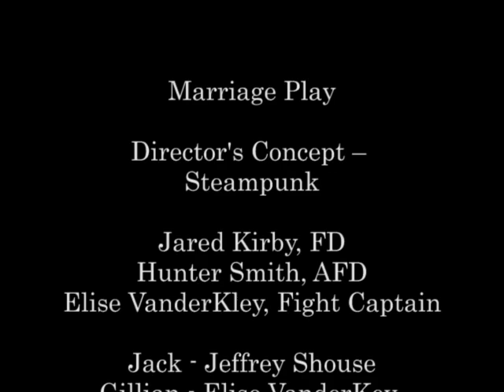Marriage Play Fight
Participants from all over the US and abroad came together in New York City July 1st-6th, 2013 to train for one intensive week with the Art of Combat company in the skills needed to create extraordinary fights for stage and screen. This is one of the scenes participants worked on throughout the week which culminated in a New York City performance at the Access Theatre (380 Broadway).

The show was called "How Does that Feel?" and was a collection of fight scenes ranging from Medieval to post apocalyptic! Each scene is performed with a twist and choreographed in the unique style of AoC fight directors.
This scene was taken from:

Marriage Play
Jack- Jeffrey Shouse
Gillian- Elise VanderKley
Fight Director -- Jared Kirby
Asst Fight Director -- Hunter Smith
Fight Captain -- Elise Vanderkley
Director's Concept: Steampunk

This workshop is an immersion into the AoC company which has been actively transferring historical combat styles to stage and film for over a decade. Members are trained in historical combat styles and learn how to make them safe and replicable for stage and screen. Our training and expertise has enhanced theatre, film and TV with authentic and realistic combat sequences all around the world.

The week is structured so that you will get the most out of it. You can register at one of three levels, based on your skill level and what you want to learn: "Combatant", "On Track" or "Fight Director". For more information go the Art of Combat website. Video was shot by Amanda Finney and edited by Absolutely Perilous; a freelance design studio specializing in visual FX and fight/stunt photography.